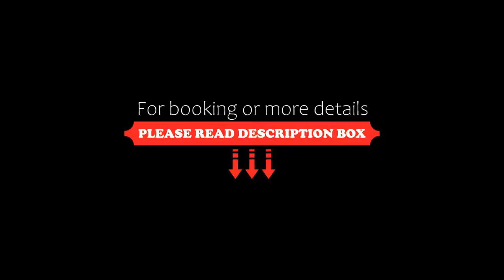Best Western Plus Drayton Valley All Suites, Drayton Valley, Canada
About Property:
Best Western Plus Drayton Valley All Suites features accommodation in Drayton Valley. The hotel has a fitness centre, a 24-hour front desk and free WiFi throughout the property.
At the hotel, the rooms have a wardrobe, a flat-screen TV, a private bathroom, bed linen and towels. All rooms at Best Western Plus Drayton have air conditioning and a safety deposit box.
Guests at the accommodation can enjoy a buffet or an American breakfast.
Entwistle is 36 km from Best Wes...
Property Type: Hotel
Address: 2252 50th Street, T7A 1S1 Drayton Valley, Canada
Searching For
1. Best Western Plus Drayton Valley All Suites - Drayton Valley - Canada
2. Best Western Plus Drayton Valley All Suites - Drayton Valley - Canada Address
3. Best Western Plus Drayton Valley All Suites - Drayton Valley - Canada Rooms
4. Best Western Plus Drayton Valley All Suites - Drayton Valley - Canada Amenities
5. Best Western Plus Drayton Valley All Suites - Drayton Valley - Canada Offers and Deals
Audio Credit:
Track Title: Reasons To Hope
Artist: Reed Mathis